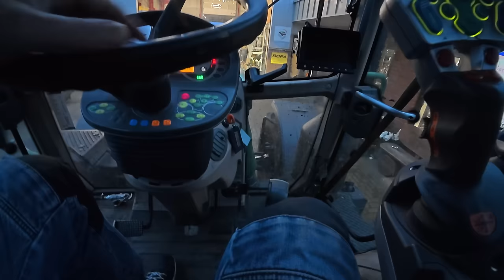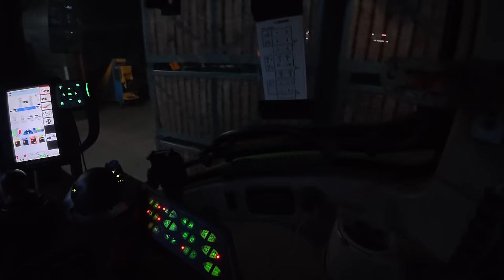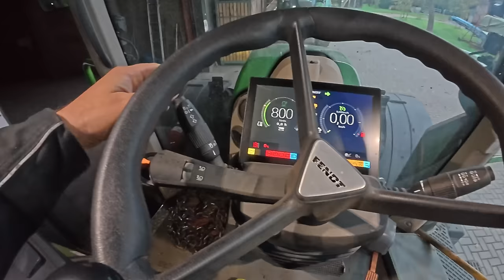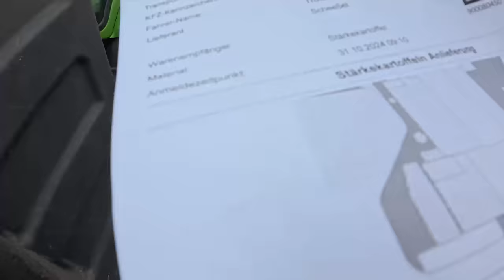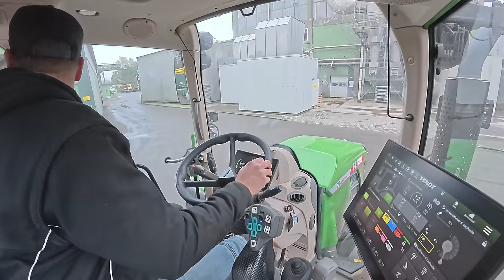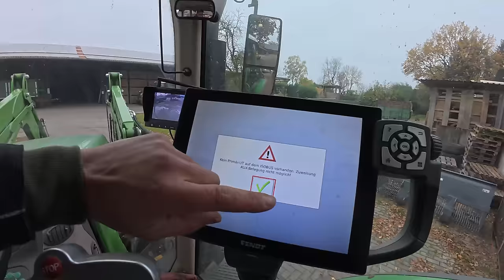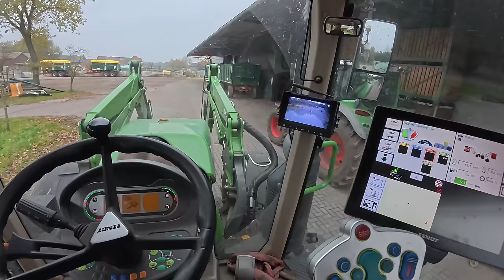499: Röpers Road Train - Wir juckeln Kartoffeln auf 11 Achsen weg! ✌️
Wir fahren mit 2 Zügen nach Wietzendorf, die Platte wird geräumt und der 716 kommt nach Hause.

0:00 VLOG 499
4:17 Neuer Schreibtisch
9:56 Jens kommt zurück
20:38 716 abholen
26:17 Doppeltour
41:28 Platte säubern
46:37 Beregnung leeren
53:20 Kommentare Beantworten